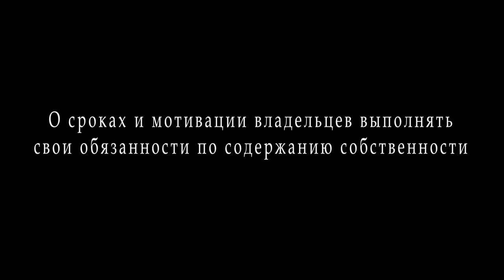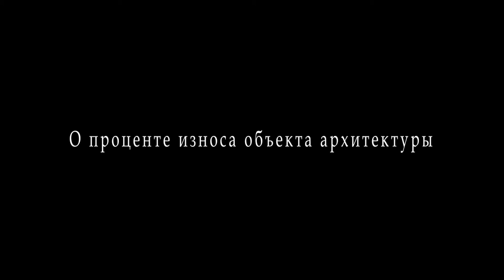О мерах по восстановлению в Одессе разрушенных объектов архитектуры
Комментарии директора юридического департамента Одесского городского совета Инны Поповской